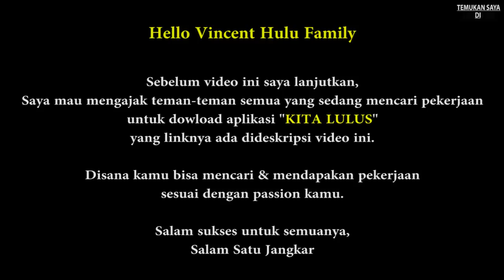Cara Pelaut SHOLAT di Kapal Pesiar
SALAM SATU JANGKAR!!

❗️SILAHKAN TONTON VIDEO DIBAWAH INI ❗️

SAOHAGOLO, YAAHOWU.
SALAM 1 JANGKAR !!